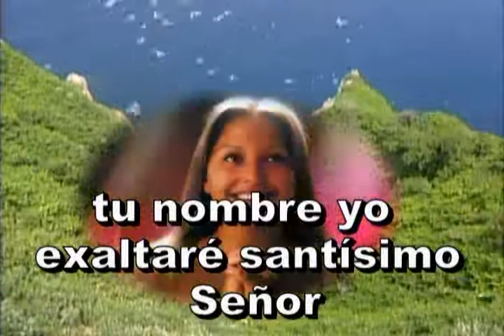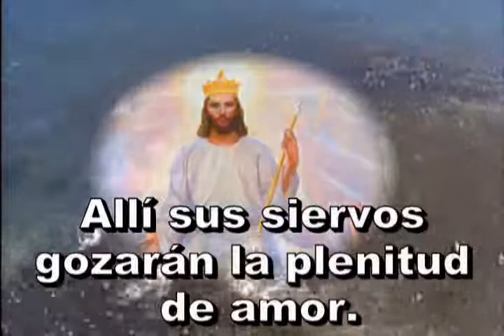013=Oh Dios_ mi soberano Rey_xvid.avi